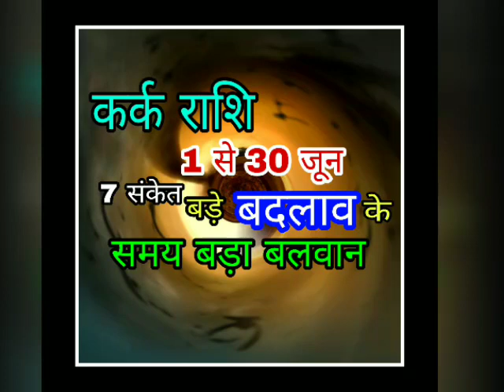कर्क राशि जून जूलाई 2019 Kark Rashi June Kark Rashi July Kark Rashi